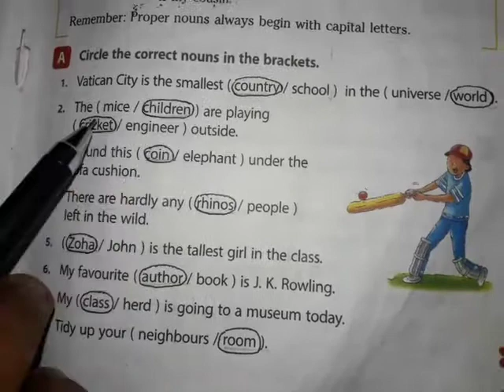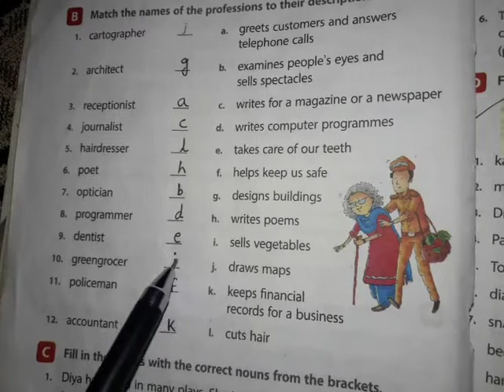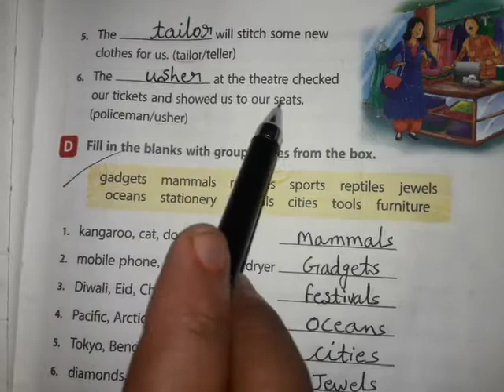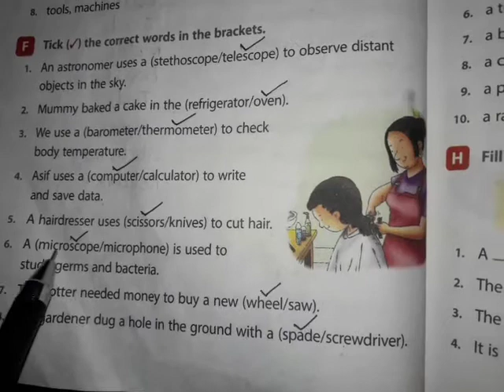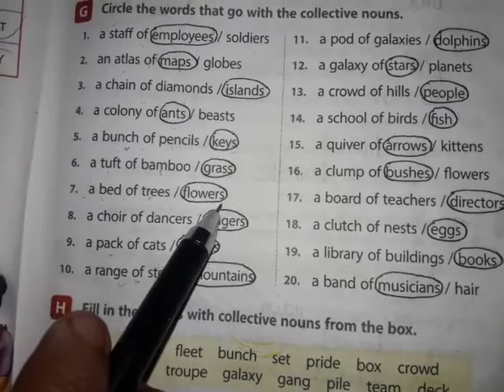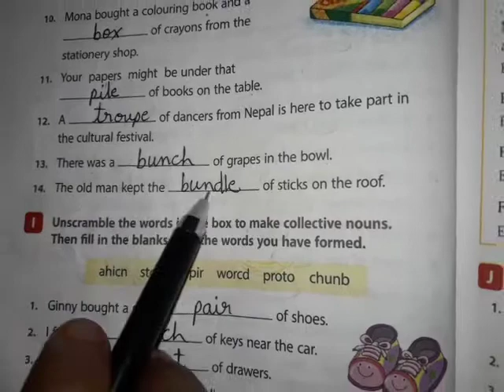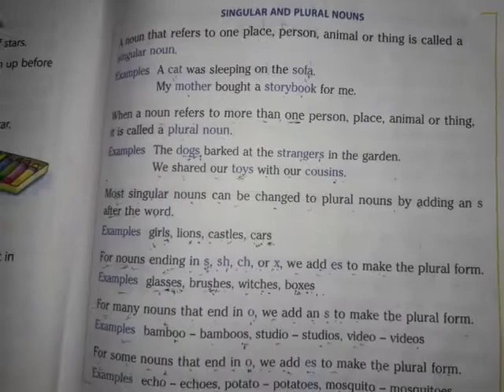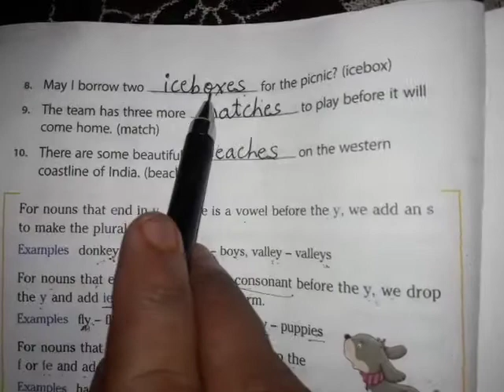Class 5th English Language Chapter 2nd Nouns ( Part -2.1)